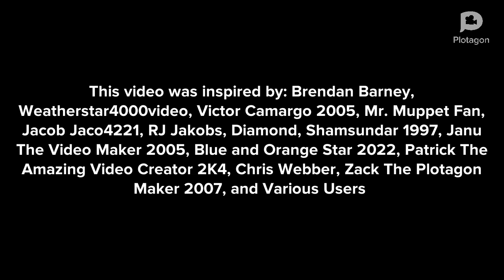Mackle Tries To Escape From Home/Grounded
Inspired by:@BrendanBarney, @Weatherstar4000video, @angelvic14071, @mr.muppetfan, @JacobJaco, @rjjakobsuttpkktkadbtazmtpj4533, @Diamond20004, @shamsundar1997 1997, @JanuTheVideoMaker2005, @SpaceLighting204, @PatrickTheVideoCreator62404Sr, @chriswebber4258, @zacktheawesome2k7, and Various Users

Credit to @BrendanBarney for the idea